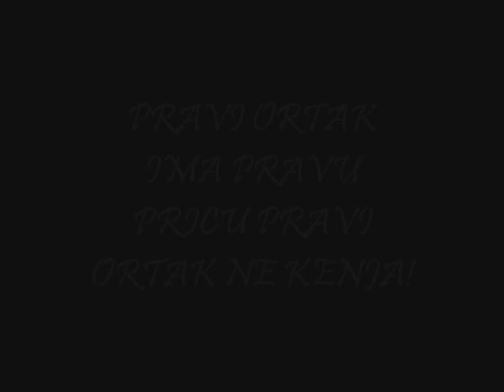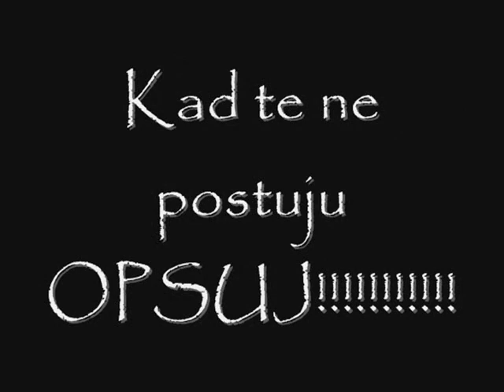Pravi ortaci Buda Dzoni Torres